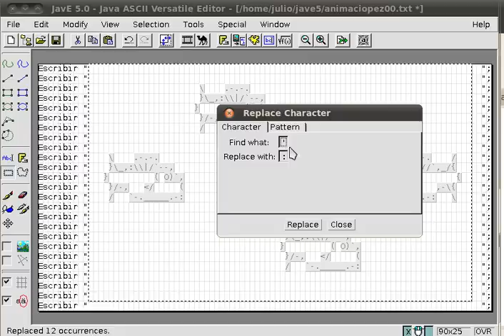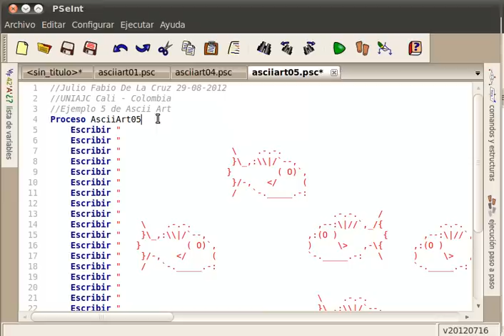animacion en pseint c05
Como cambiar los caracteres que no son soportados por pseint al mostrar texto como son las comillas simples ´ y las dobles comillas "